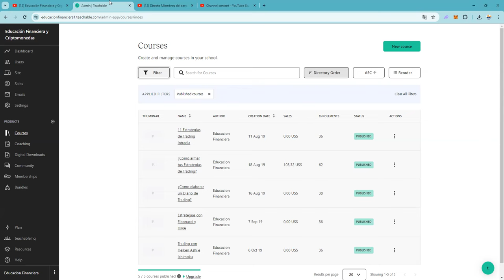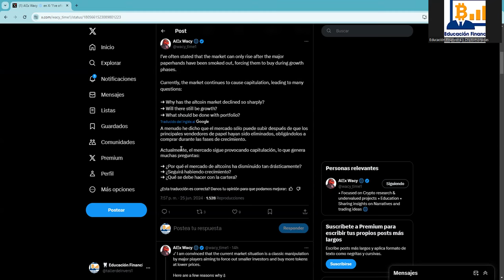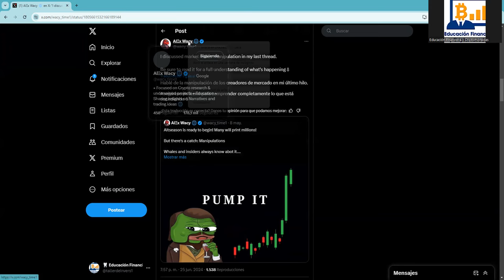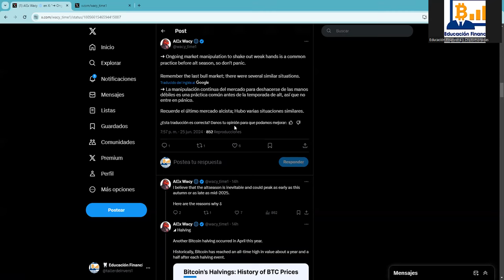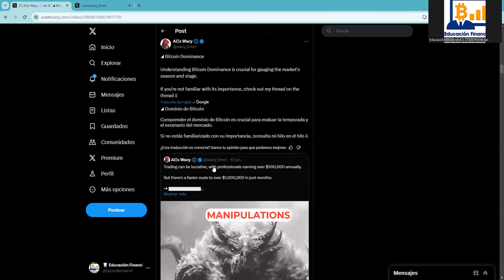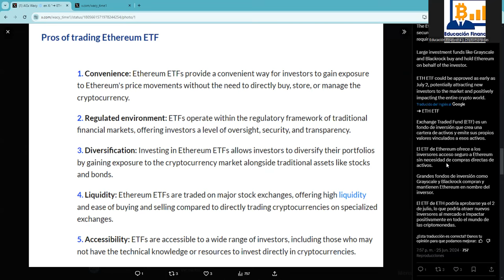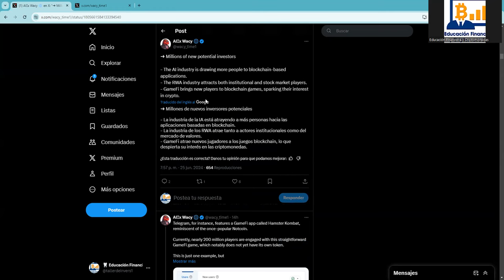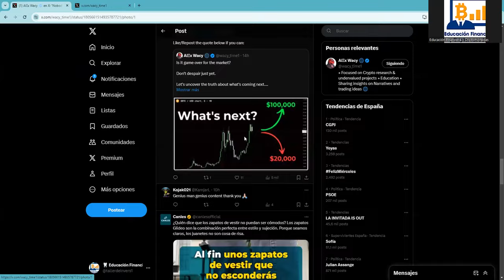La pregunta que todos nos hacemos sobre